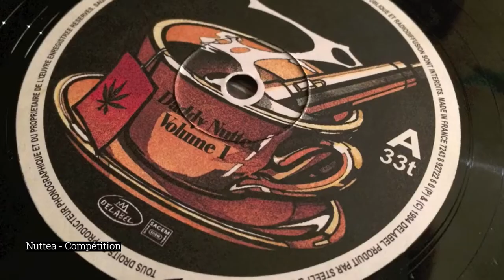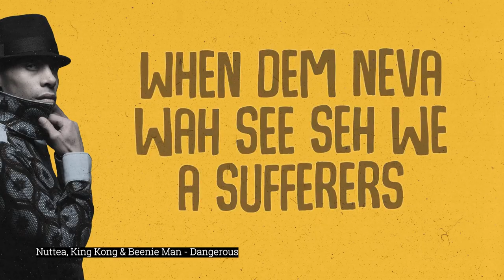RMS S01EP3 - Nuttea la machine à hit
L'histoire d'une des bêtes du reggae musique en France